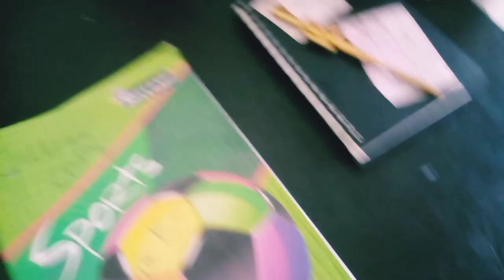ssc mts answer key 2023✅ssc mts cutoff mts answer key🤔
ssc mts cutoff mts answer key🤔
My raw score
ssc mts answer key 2023✅ssc mts cutoff mts answer key🤔My raw score
ssc mts answer key 2023✅ssc mts cutoff mts answer key🤔My raw score🥴uniqueme

music used
ssc mts answer key kab aayegi,
ssc mts answer key 2023 kaise download kare,
ssc mts,
ssc mts 2023 ka answer key kab tak aayega,
ssc mts ki answer key kaise check kare 2023,
ssc mts cut off 2023 answer key,
ssc mts tier 1 ka answer key kaise check kare,
ssc mts answer key 2022 cut off,
ssc mts answer key 2023 kaise check kare,
ssc mts answer key 2022 how to check,
how to check ssc mts answer key 2022 tamil,
how to check ssc mts answer key 2022,
how to check ssc mts answer key 2023 in telugu,
ssc mts 8 may 2nd shift english answer key,
ssc mts answer key 2023 english,
ssc mts 3rd may 2nd shift english answer key,
how to submit tentative answer key for ssc mts,
ssc mts may 9 shift 2 answer key in tamil,
ssc mts key answer 2023 in kannada,
ssc mts answer key kab tak aayega,
ssc mts answer key ka matlab kya hota hai,
how to check answer key of ssc mts 2023,
how to check answer key of ssc mts 2022,
ssc mts answer key pdf,
ssc mts previous year answer key,
ssc mts paper answer key,
ssc mts today paper answer key,